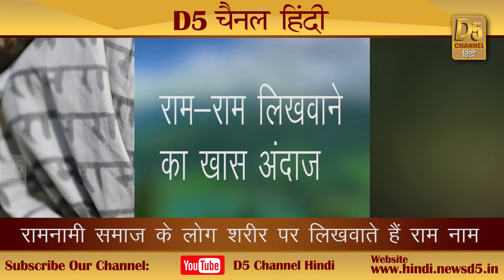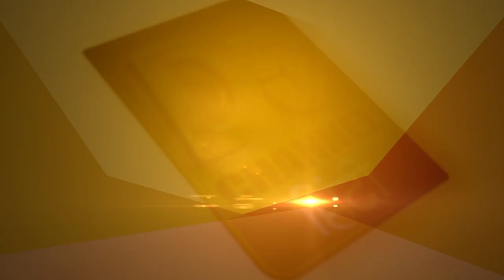अनूठी परंपरा ! समूचे शरीर पर लिखवाते हैं राम नाम...